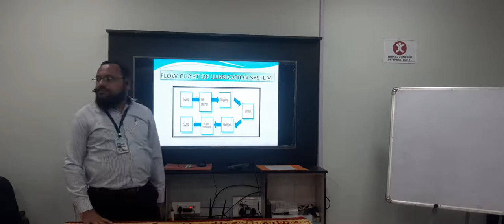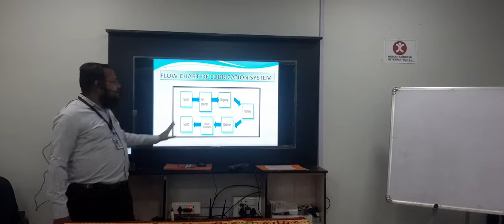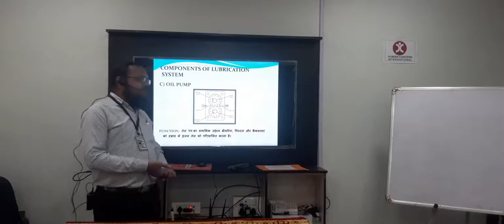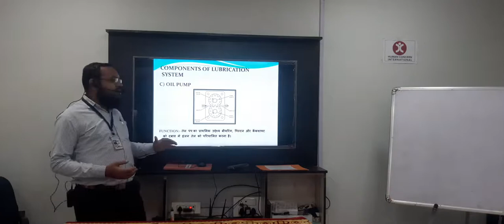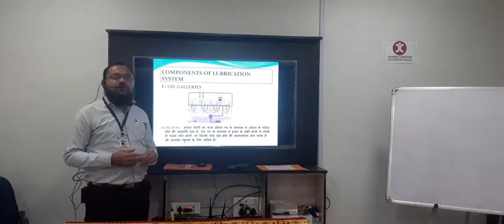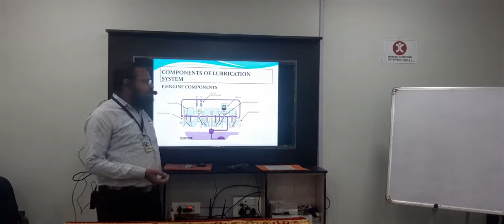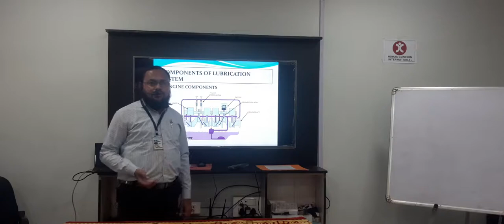Components of Lubrication system and their functions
Kazi Shafik Sir
Jamia ITI Akkalkuwa